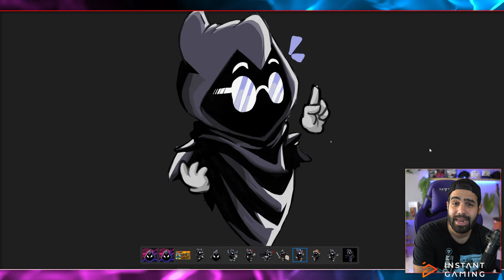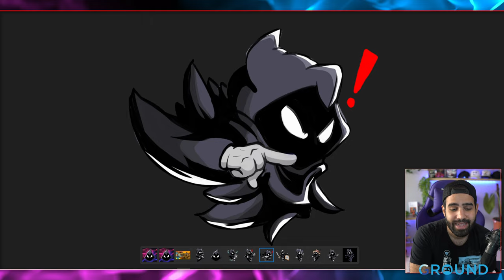HE VUELTO Y NECESITO TU AYUDA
He vuelto 🖤